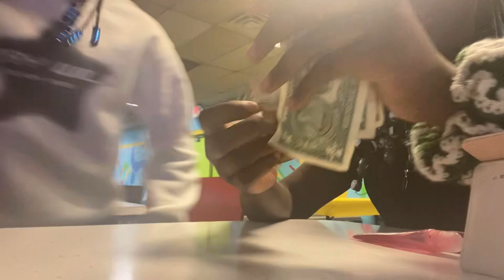Fun factory skating Vlog + Track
Heyyyyy everyone, I’m back I’ve been gone for a few months but I’m back and will hopefully be more consistent with the videos

I hope to see you guys in my next one! See ya🩷